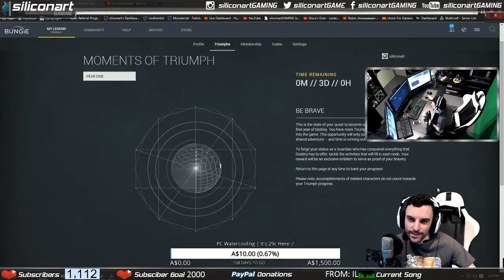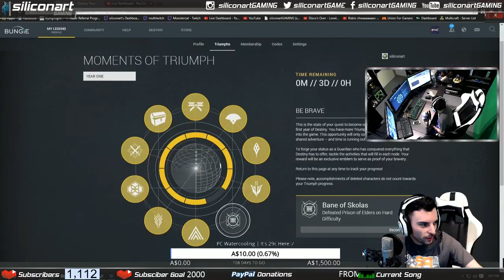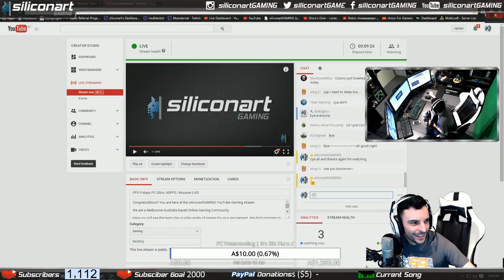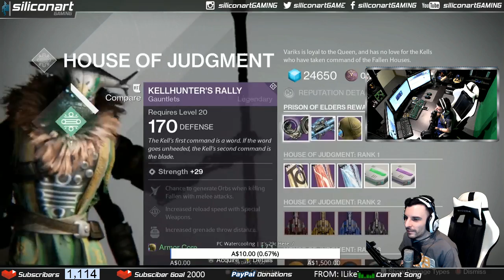Random Saturdays | 60FPS | Aussie LIVE - Ep 1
Congratulations!! You are here at the siliconartGAMING YouTube Gaming stream.

We are a Melbourne Australia based Online Gaming Community.

Here you will see the team play a wide variety of games for your amusement. We don't proclaim to be the greatest gamers of all time, but we like to have fun while gaming.

If you are using an AdBlocker, please add Youtube Gaming and siliconartGAMING to the accept list. If not, then that means you do not support us or YouTube Gaming.

BROADCAST TIMES

All times are +10GMT

Did you miss one of our streams?

CHAT RULES

Do any of these and you will get a Time Out, keep going then you'll be Banned

- Racist comments
- Advertising streams
- Links to adult content
- Being a DumbAss
- H8ing lolCats
- Eating black liquorice
- Posting links without asking

Add siliconartGAMING on YouTube Gaming!

STREAMING PC

CPU- Intel Core i7 4790K OC 4.5
Motherboard- Asus MAXIMUS VII GENE
RAM- Corsair 16GB 2133MHz Vengeance Pro
SSD- Samsung 840 EVO Series 120GB
HDD- WD 4TB Caviar Black 7200rpm
CPU Cooler- Corsair Hydro Series H80i
GPU - Asus GeForce GTX750ti Strix
PSU- Corsair AX760 Platinum Power Supply
Monitor- BenQ G2420HD
Mouse- Razer Naga 2012
Keyboard- Razer Blackwidow Tournament SE 2014
Capture Card- Avermedia Live Gamer HD C985 x 2
Case- BitFenix Prodigy M Micro ATX Case Black
Web Cam 1- Logitech C920 HD Pro
Web Cam 2- Logitech C910 HD Pro x 2
Audio Interface- AVID Mbox mini
Mixing Desk- Cerwin-Vega CVM1022NA
Mic- RODE NT1-A
Microphone Boom Arm- PSA1

GAMING PC

CPU- Intel Core i7 4770K OC @ 4.3Mhz
Motherboard- Asus MAXIMUS VII HERO
RAM- Gskill TridentX 16GB 2x8 DDR3 2400Mhz
GPU - Dual Asus GeForce GTX980ti 6G STRIX SLI
SSD- Samsung 840 PRO SERIES 256GB
CPU Cooler- Corsair Hydro Series H100i
PSU- Corsair AX1200i Platinum Power Supply
Mouse Mat- Razer Destructor 2
Mouse Bungee- Razer Mouse Bungee
Keyboard- Razer Blackwidow Ultimate Stealth
Game Pad- Xbox 360 Wired Controller
Headset- Astro Gaming MixAmp+Astro A40
Gaming Eyewear- Gunnar Optiks MLG Phantom
Case- Fractal Design Arc Midi R2

CONSOLE SETUP

Console 1- Xbox One 500GB Day One Edition
Console 2- Xbox 360 250GB Slim
Console 3- Playstation 3 180GB Launch Edition
Monitor- BenQ RL2455HM

Questions, comments, concerns?